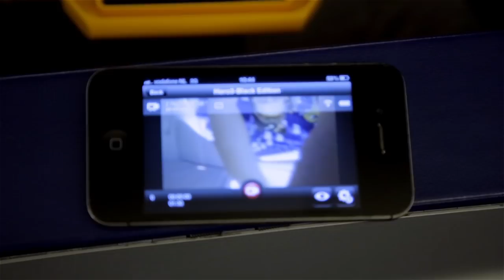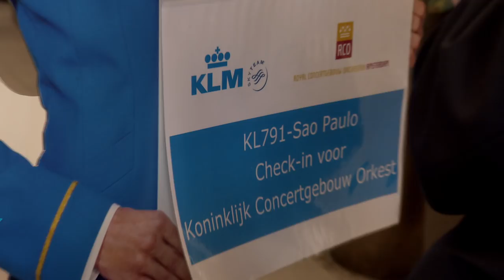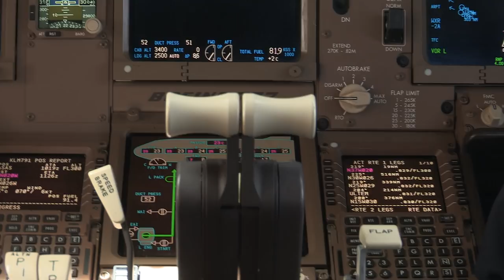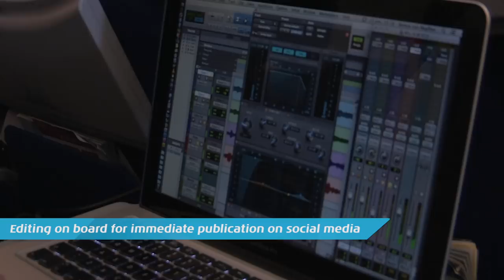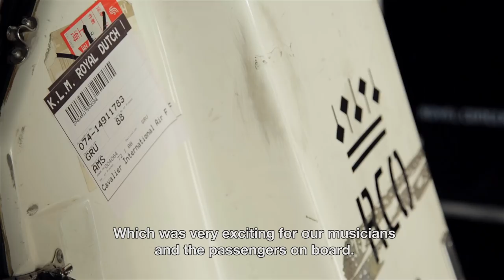KLM Royal Concertgebouw Orchestra Flight - behind the scenes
This is the behind the scenes edit of our flight with the Royal Concertgebouw Orchestra on June the 21st. KLM Royal Dutch Airlines transported the Royal Concertgebouw Orchestra to São Paulo in Brazil. Aboard the aircraft, a number of musicians played two mini-concerts for the passengers of flight KL791 at an altitude of 10 kilometres.
This is the behind the scenes edit.